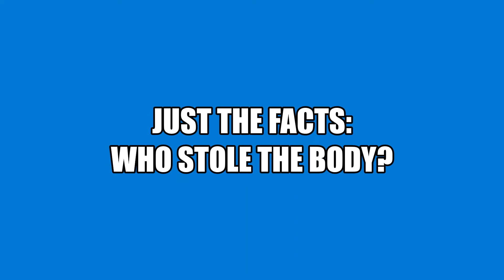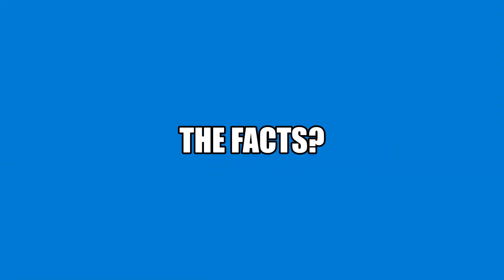Easter 2021 Pageant